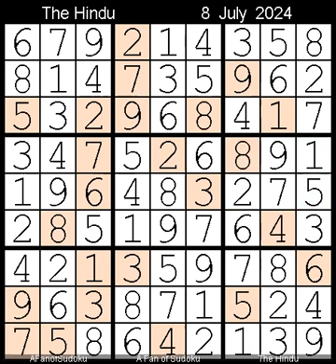How to Solve The Hindu Sudoku Hard 8 July, 2024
Description

- Cheers

سودوكو
ซูโดกุ
数独
스도쿠
судоку
सुडोकू
സുഡോകു
סודאָקו
ਸੁਡੋਕੁ
சுடோகு